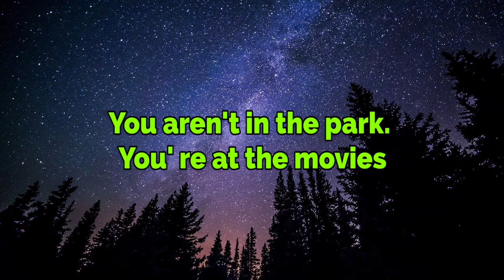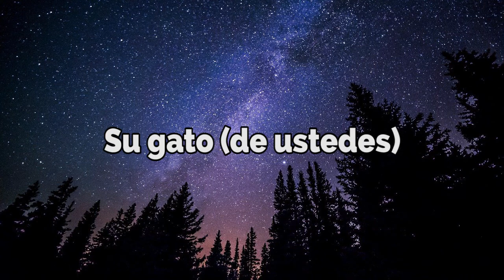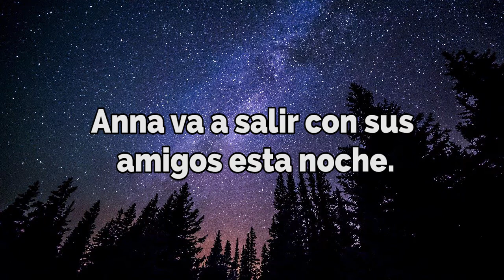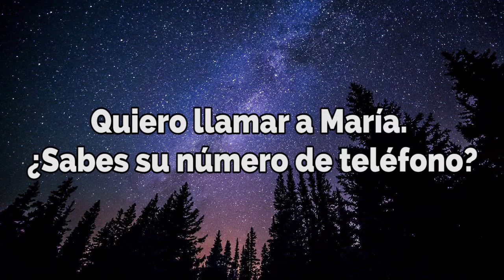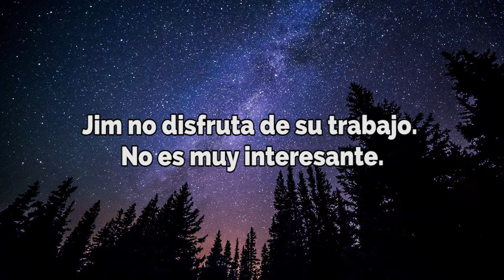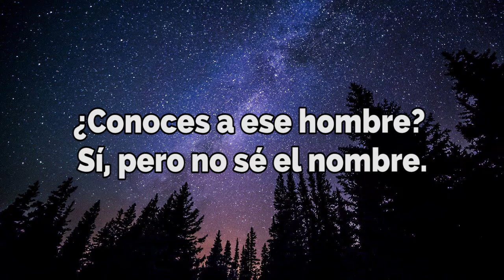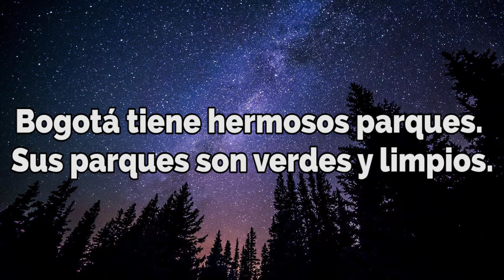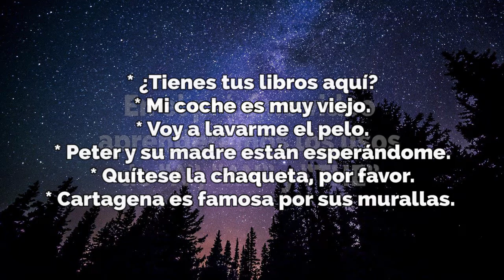📔✏Adjetivos posesivos se usan antes que los sustantivos/Possessive adjectives are used before nouns.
📔✏Los adjetivos posesivos se usan antes que los sustantivos/Gramática del ingles:
📔✏ Ahora vamos a formar preguntas de SÍ/NO con SER poniendo el verbo antes del sujeto.
🗣 Now we are going to form YES/NO questions with BE by putting the verb before the subject.
✏ Bienvenidos nuevamente a su canal Fast Languages.
🗣 Walcome back to your Fast Languages cannel.
✏ En esta serie de videos aprenderás 50 puntos gramaticales básicos del inglés, con ellos será muy fácil entender la esencia del idioma.
🗣 In this series of videos you will learn 50 basic grammar points of English, with them it will be very easy to understand the essence of the language.
✏ Punto Gramatical # 2
🗣 Gramatical point # 2
✏ Adjetivos posesivos se usan antes que los sustantivos.
🗣 Possessive adjectives are used before nouns.